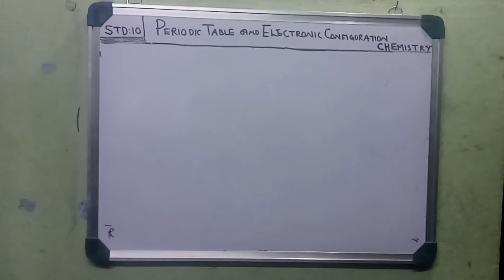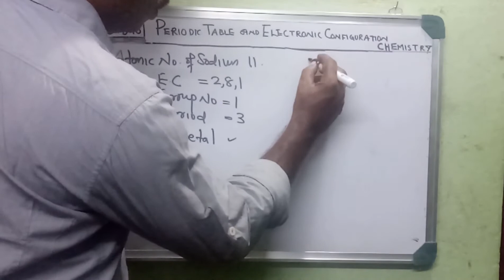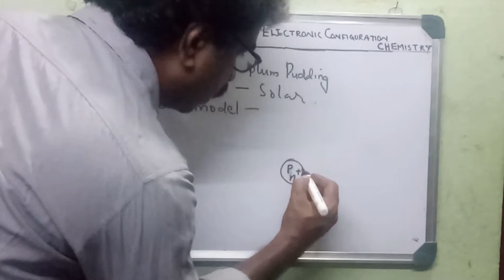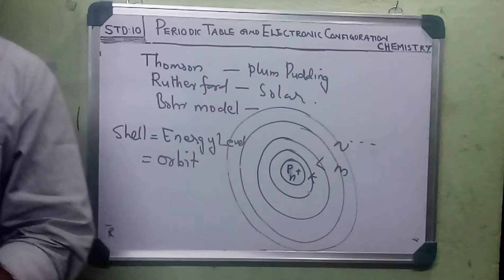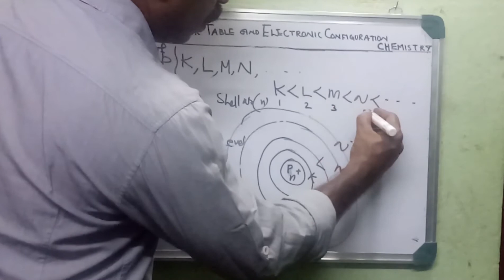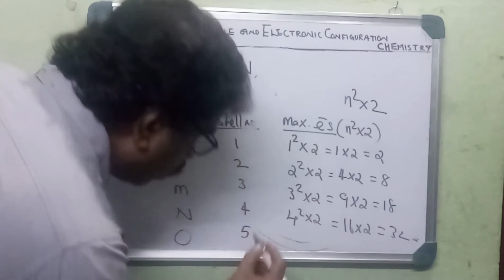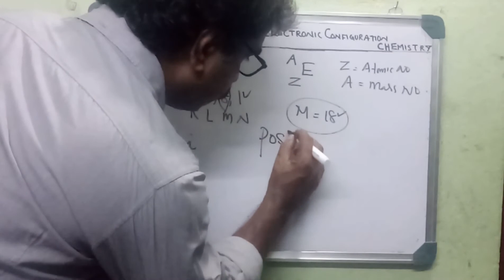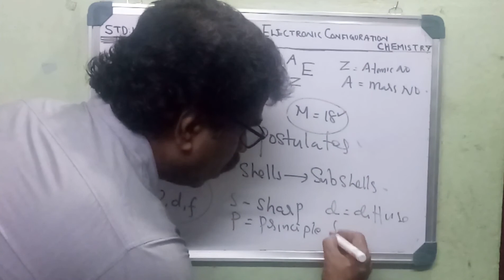Chemistry Std 10 : Chapter 1-Periodic Table And Electronic Configuration PART-1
The aim of the video is to help all the students of SSLC of state syllabus in the subject chemistry. In this video, I have tried to give a classic classroom experience to the students. I have equally prioritized both English and Malayalam language for a better understanding. This video helps all the SSLC students to achieve the highest marks in the upcoming board exams